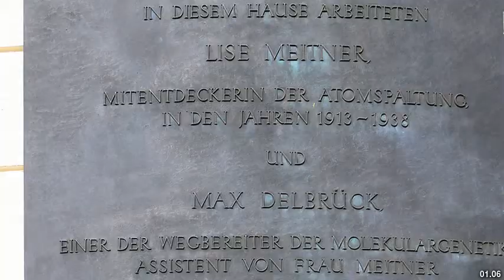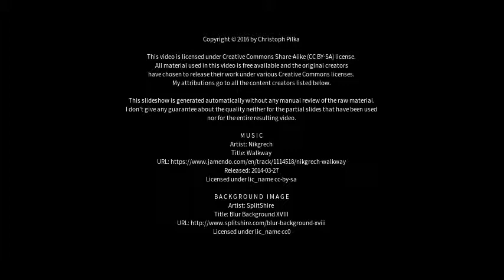Best places to visit